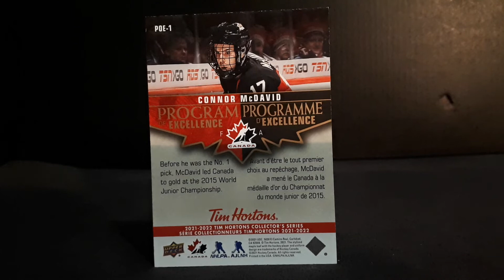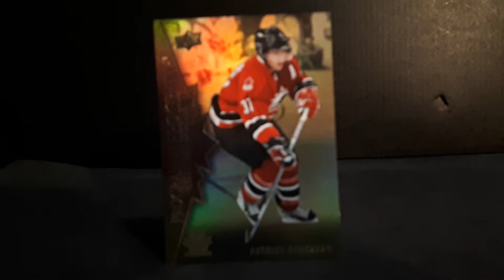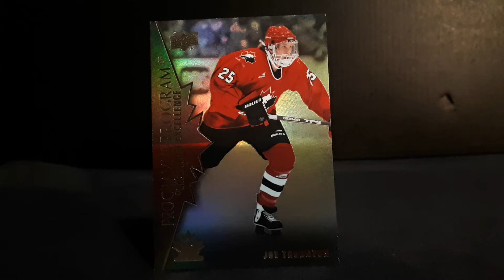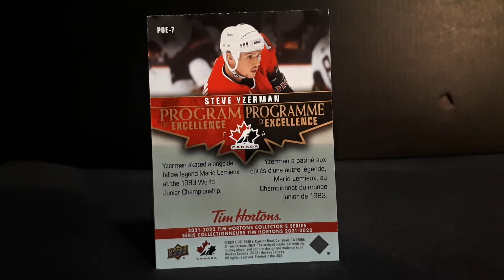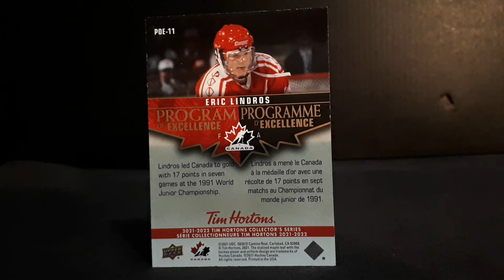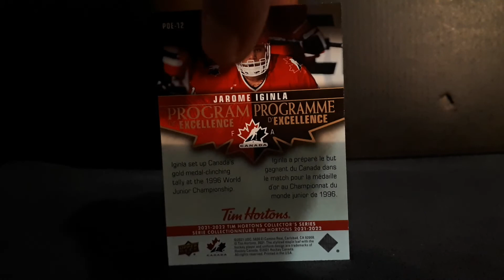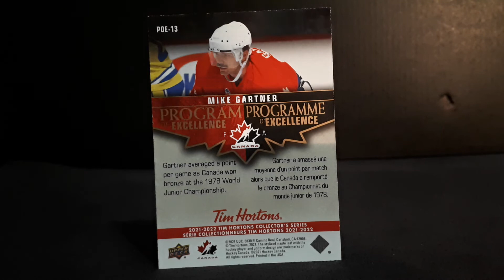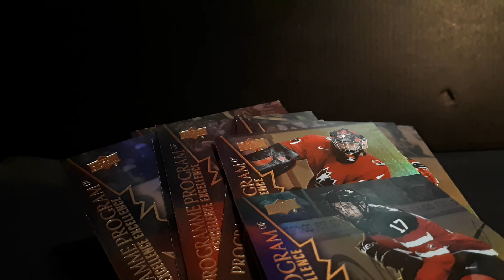Team Canada Hockey Tim Hortons Cards Program Of Excellence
Team Canada Hockey Cards POE Set Numbers 1-15. Quick View. Full Set ENJOY